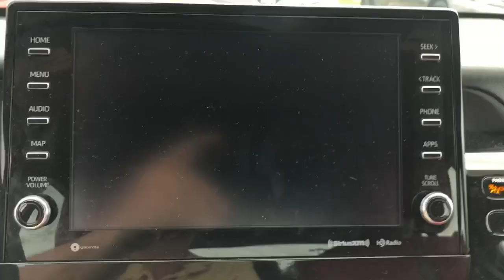2024 Toyota Camry XSE MS Hattiesburg, Lumberton, Sumrall, Ellisville, Wiggins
Pre-Owned 2024 Toyota Camry XSE available at Toyota of Hattiesburg located in 6461 US Hwy 98, Hattiesburg, MS, 39402. Servicing the Hattiesburg, Lumberton, Sumrall, Ellisville, Wiggins area.

You just found the  2024  Toyota Camry.  At the end of the day, it should be about what your car can do for you, not the other way around. This elegant and efficient Toyota Camry puts you and your passengers at the center. Loaded with the latest safety features, infotainment tech, fine craftsmanship, and built for comfort and reliability, it will infuse every drive with confidence. These are just some of the great options this vehicle comes with: Pre-Collision System, Intelligent Auto on/off High Beams, Lane Departure Warning, Keyless Entry, Back-Up Camera, Adaptive Cruise Control, Premium Sound System, Remote Engine Start, Power Passenger Seat, Satellite Radio. Why settle for anything less than excellence? This Camry has all the features you want and need. We'll toss you the keys and help you start an exciting new chapter in your driving story.